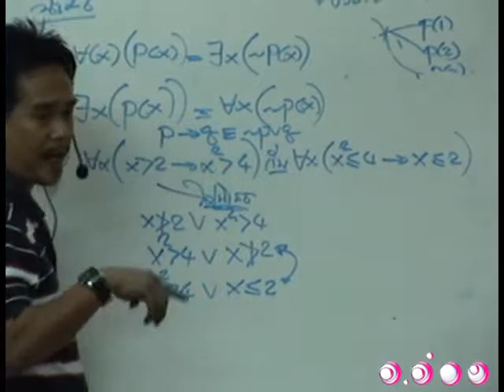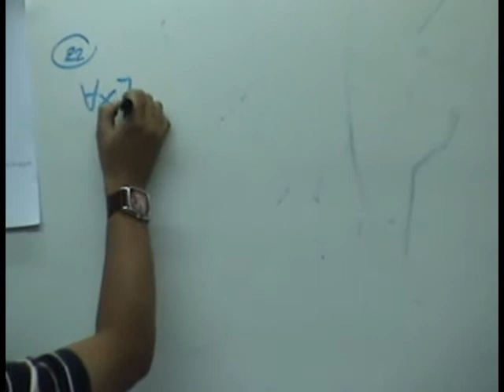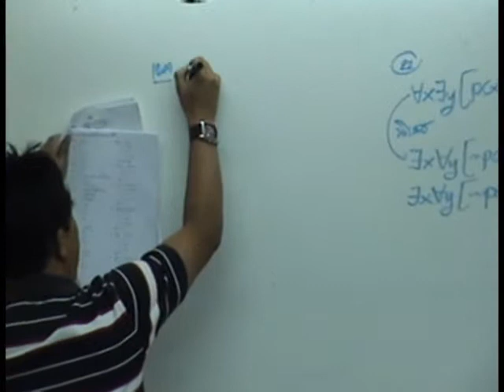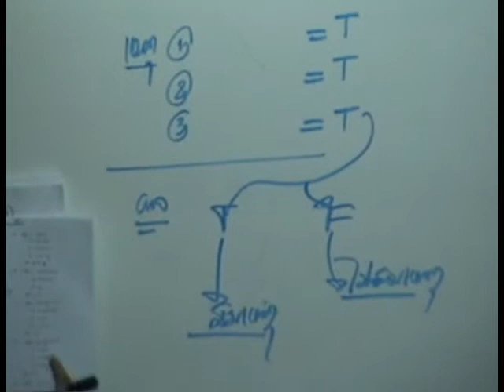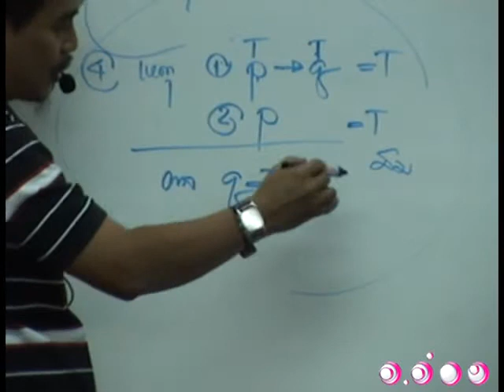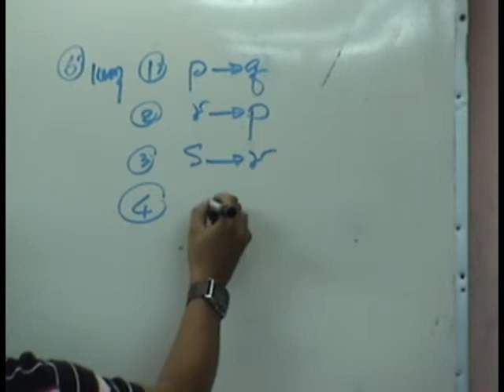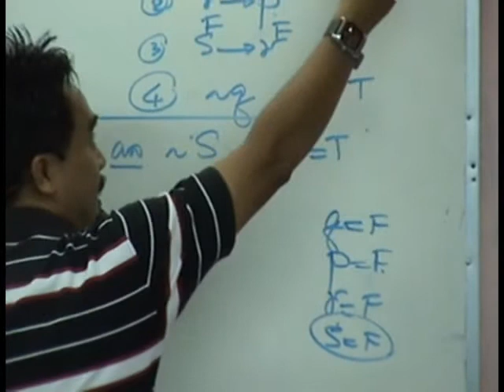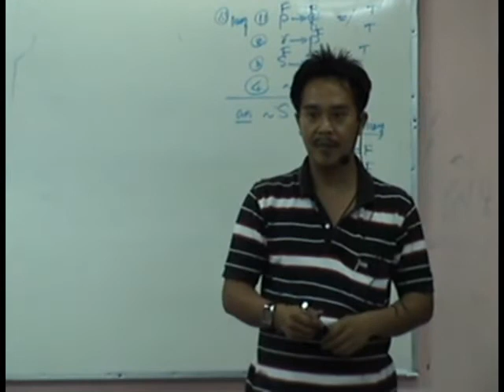ติวคณิตศาสตร์ ตรรกศาสตร์ ชุดที่ 2 4/4